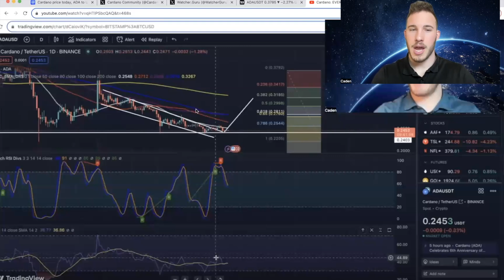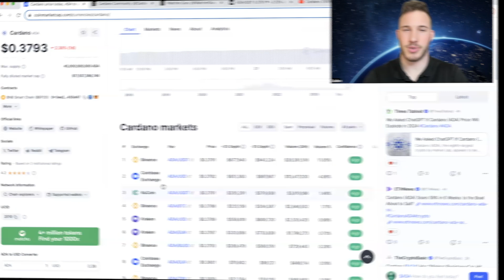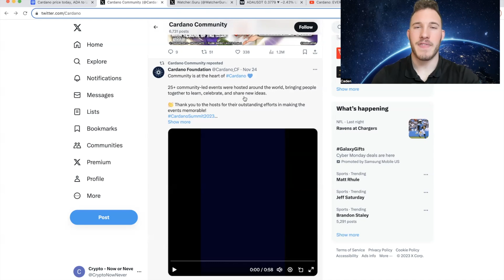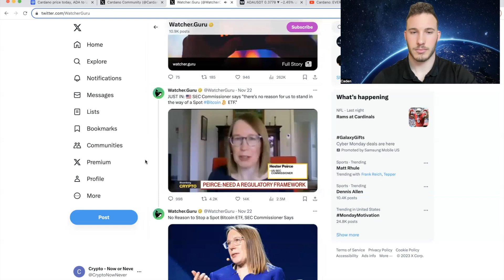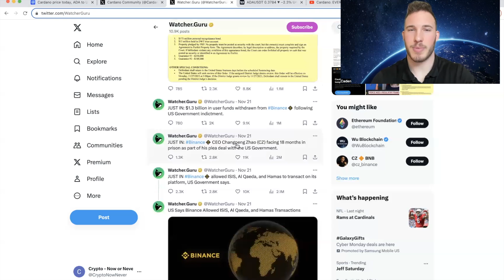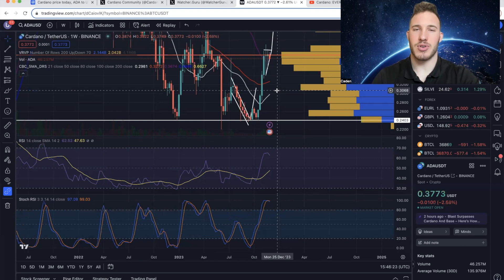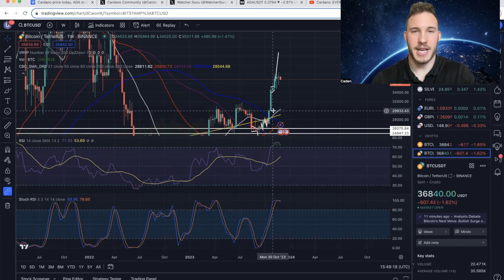Cardano: THIS IS JUST THE BEGINNING!!!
Cardano Just Made Huge 67% Gains!!! New Partnership!?!?
ADA Technical Analysis! Ascending Triangle!
Bitcoin Technical Analysis! 42K Next!